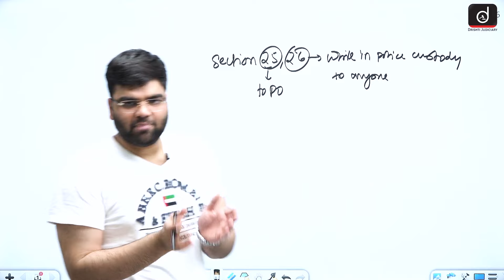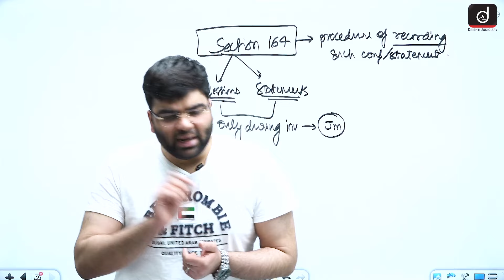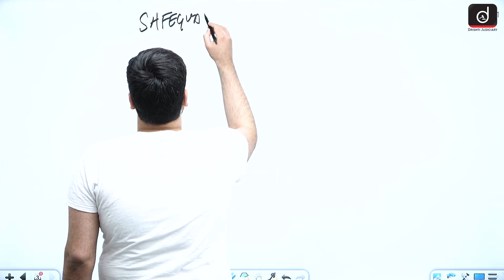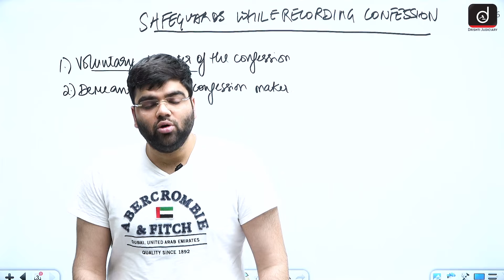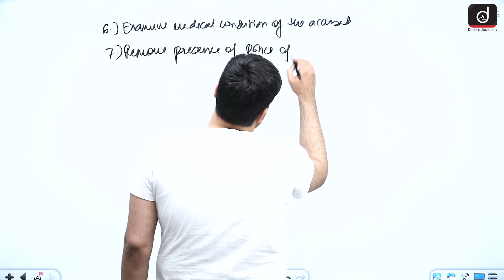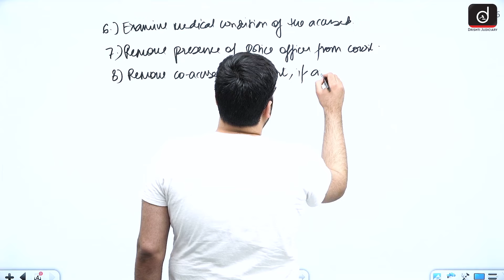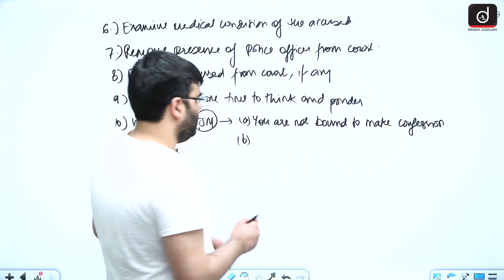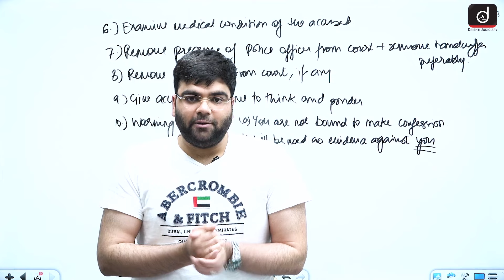Safeguards while Recording Confession under Section 164 CRPC | Drishti Judiciary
Drishti Judiciary, an initiative of Drishti IAS, has announced its first foundation course available in both offline and online modes. Check this link to reserve your seat

Welcome to the latest initiative of Drishti IAS- Drishti Judiciary

In today's video of "Concept Series" the faculty Mr. Divyansh is explaining the essential safeguards that should be ensured before recording confession under Section 164 CRPC.

If you liked the today's discussion and found it to be helpful